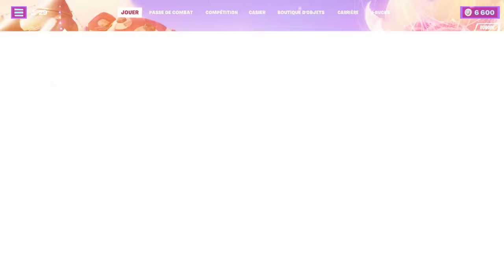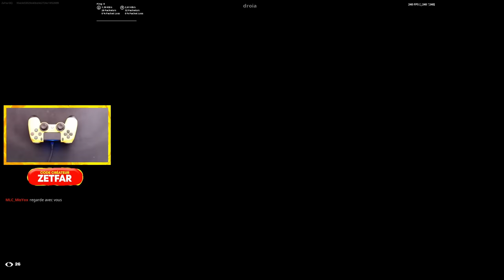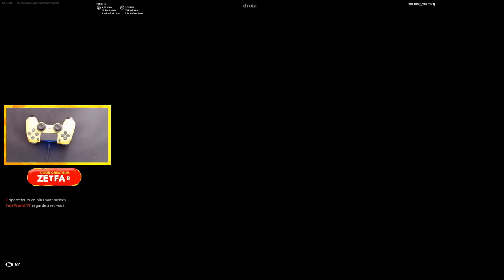UN JOUEUR MANETTE DE 13 ANS TROP FORT EXPLOSE TOUT LE MONDE ! 😲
Aujourd'hui, on se retrouve pour élire le meilleur joueur manette de la communauté en mooving zone !